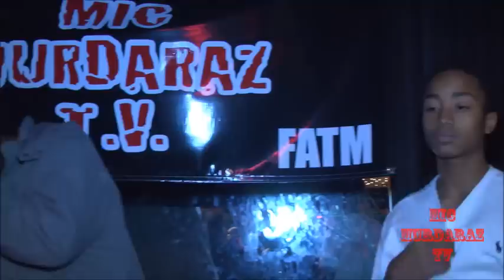MIC MURDARAZ TV PRESENTS...LIL COOP VS YOUNG TONE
MIC MURDARAZ TV PRESENTS...LIL COOP VS YOUNG TONE...Two up and coming battlers goes in @ DIAMONDS IN THE RUOUGH 4 IN PONTIAC, MI ON DECEMBER17TH, 2011